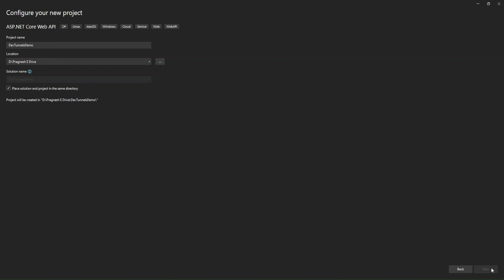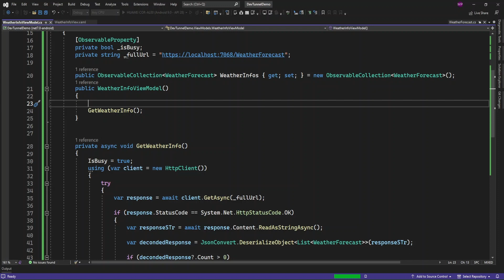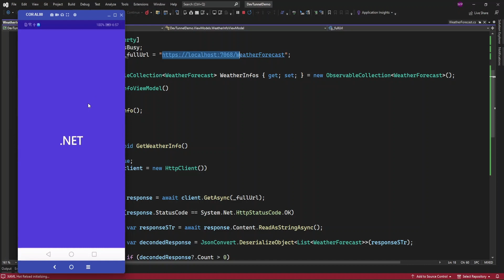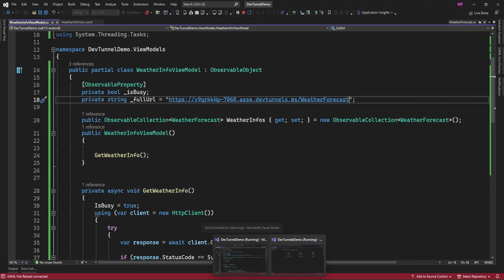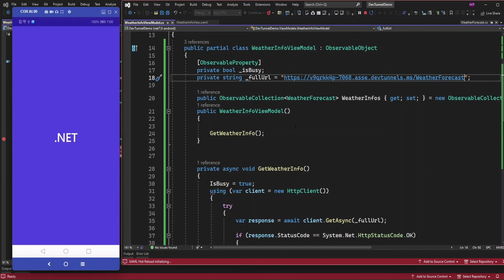Use dev tunnels in Visual Studio to debug your web APIs (Android, iOS)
Dev tunnels in Visual Studio 2022 - ASP.NET Core

This video about creating dev tunnels in Visual Studio to easily debug web API's in Mobile Apps.